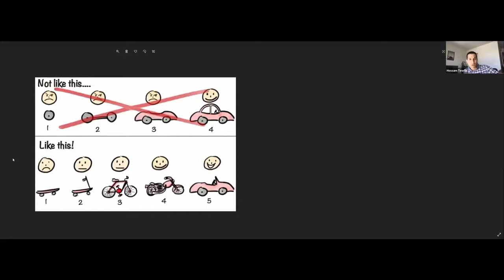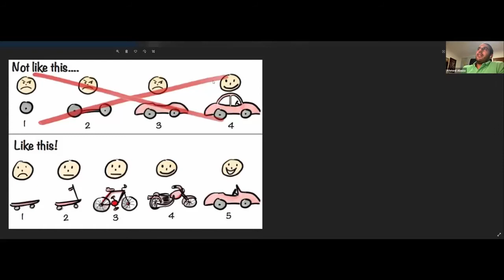AI Talks #05 - Hossam Tawfik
AI Talks is BACK! We're back with the second season of our web series. This season we will be interviewing product managers and leads from big companies like Facebook, Mercedes Benz and many more! New episdoes every Tuesday!

Today's episode is for anyone working on a product, whether it's a startup, or a product line in your company. Facebook Product Manager Hossam Tewfik shares valuable lessons from his wealth of experience in managing and launching great product.

Tell us what you think of today's episode and what topic you want to learn about next.

Stay Safe.